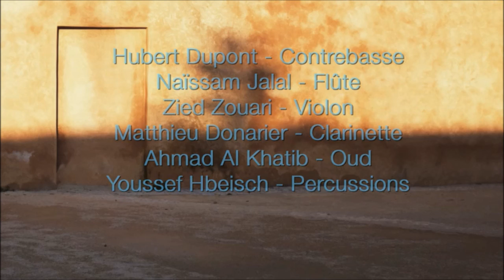Hubert Dupont "Golan" - Tusi / Live @ Musiques au Comptoir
Hubert Dupont (double bass, compos.)
Youssef Hbeisch (drums)
Ahmad Al Khatib (oud)
Naïssam Jalal (flute)
Matthieu Donarier (clarinet)
Zied Zouari (violin)

Live @ Musiques au Comptoir , Oct 2015
Vidéo : Stéphane Rodier